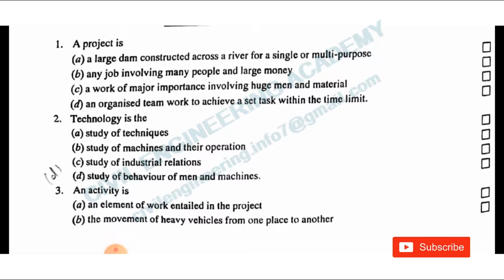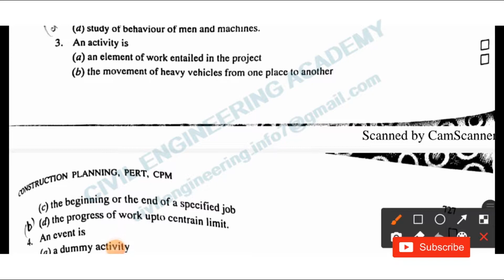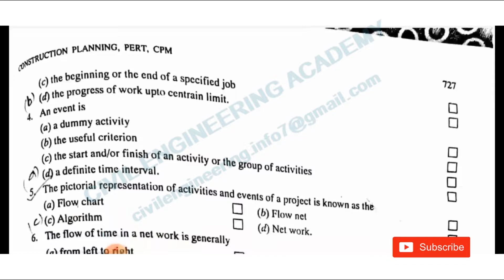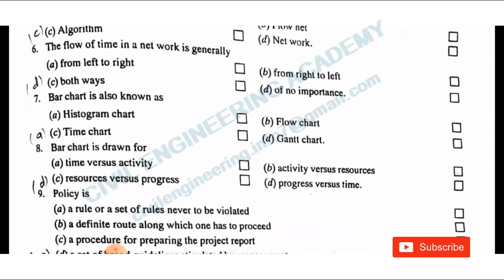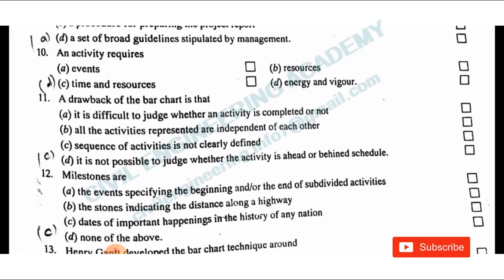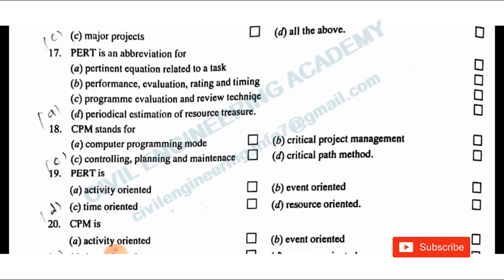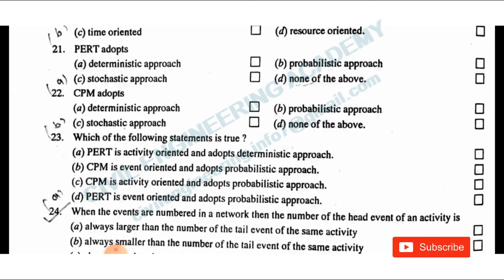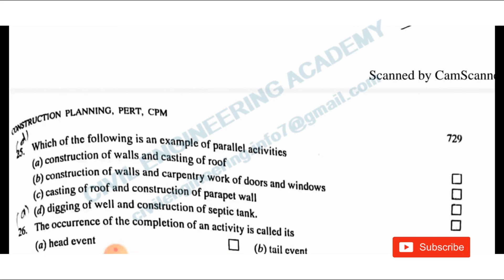Construction Management | PART 1| J R Reddy | MCQ solution with explanation in detail | PSC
Listen and read to boost your long term memory using different sense organs.
Dr. P. Jaya Rami Reddy objective questions collection from Construction management. 1 to 25 solution is presented as a first series. all the best. study hard and prepare well loksewa

SSC JE GATE 2020 IES UPPSC AE RAJ JE UPPSC JE STATE JE STATE PCS
classes for all civil engineering exam____________________

civil engineering: through objective type questions gupta and gupta

sp gupta and ss gupta civil engineering book pdf

gupta and gupta som solution

gupta and gupta civil engineering book buy online

gupta and gupta solutions

r agor civil engineering book review

civil engineering: conventional and objective types 2018-19 session pdf

r.s. khurmi civil engineering latest edition

sanket ghorband civil engineering book pdf download

best civil engineering objective books for competitive exam

civil engineering 1000 questions & answers

general civil engineering questions & answers

basic civil engineering mcq pdf

civil engineering solved mcq pdf

civil engg objective questions 1000 pdf download

aptitude test for civil engineering jobs

civil engineering objective books
uppsc ae civil previous year paper pdf

uppsc ae previous year paper mechanical

uppsc ae previous year question papers mechanical

uppsc ae previous year paper mechanical pdf

CIVIL ENGG MCQ | CONSTRUCTION AND MANAGEMENT 150 OBJECTIVE QUESTIONS AND ANSWERS

EG : Construction management Best Questions & Answers.

Construction Planning & Management Previous Year Questions

GUPTA&GUPTA Construction Planning Equip|Detailed Explanation|Q1-10||ESE|GATE|SSCJE|PSC AE|Must Watch

General Engineering Science | CPM & PERT l Part-1 | One Liner | for BPSC AE Exam